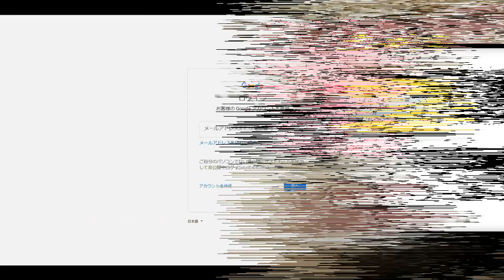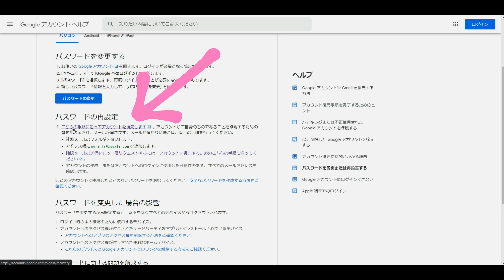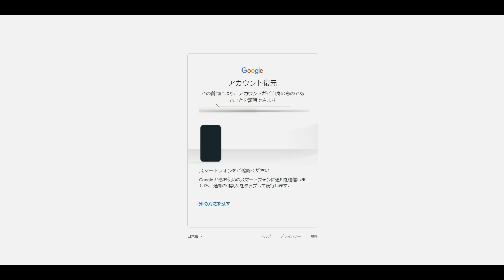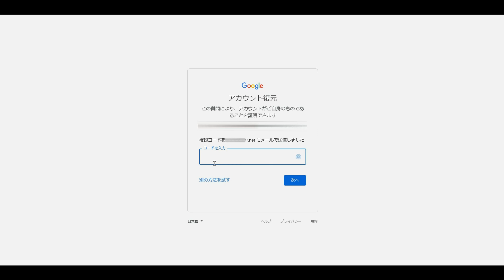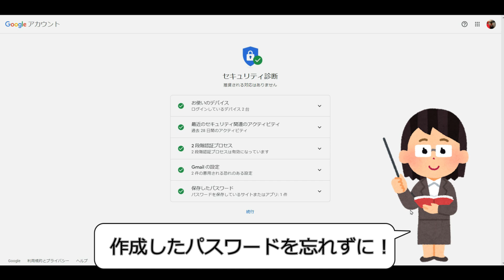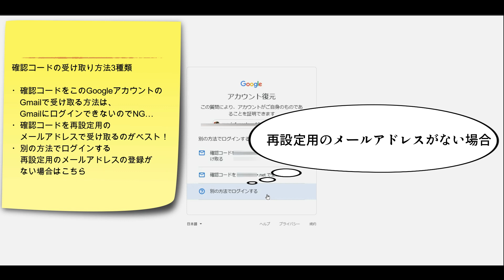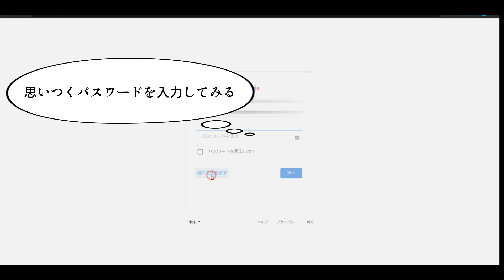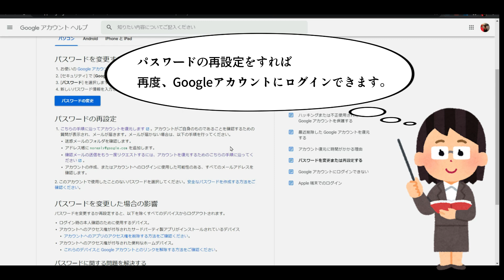【Googleアカウント】パスワードを忘れた？再設定する方法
Googleアカウントのパスワードを忘れてしまってログインできないときの再設定方法です。

解説ページ
Googleアカウントのパスワードを忘れてしまったときの再設定方法

Googleアカウントのパスワード変更または再設定のヘルプページ